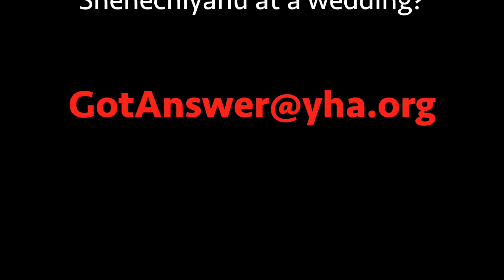Question of the Week Parshat Chayei Sarah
Weekly question on the Parsha